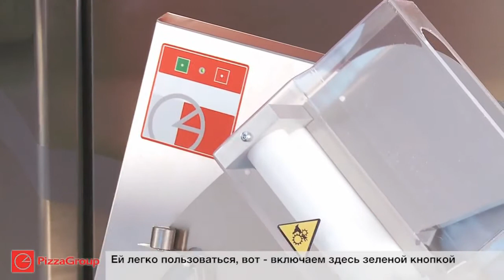Тестораскатка для пиццы Pizza Group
Ассортимент тестораскаток, цены и возможность купить тестораскатку для пиццы Pizza Group можно на нашем сайте